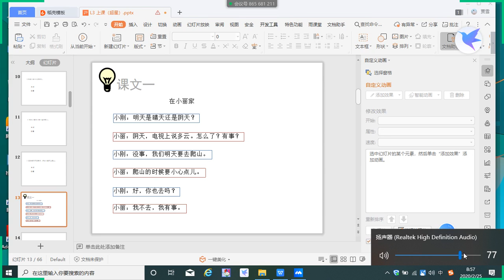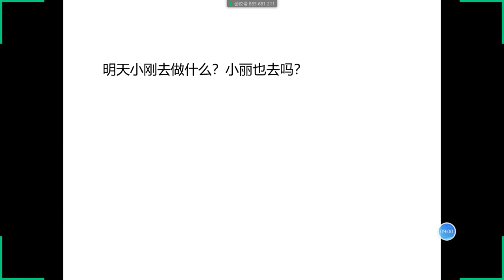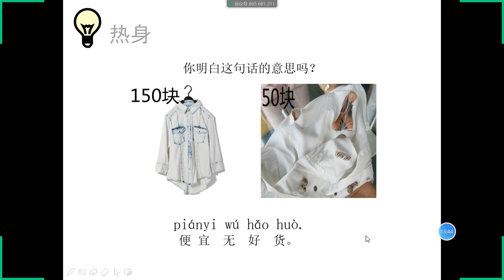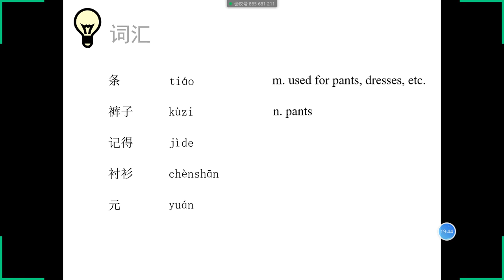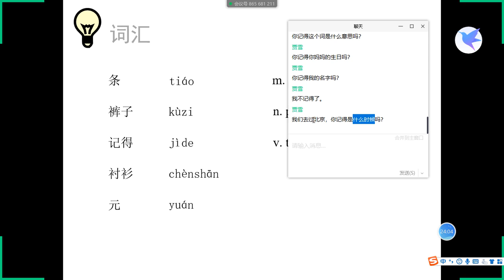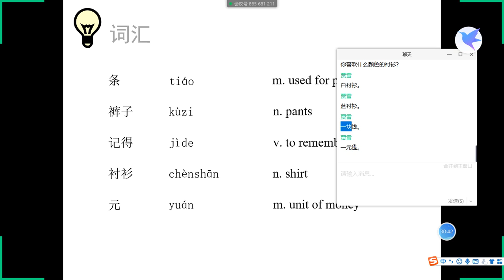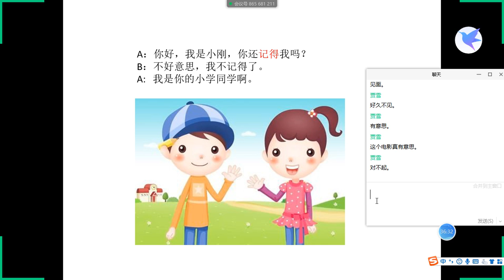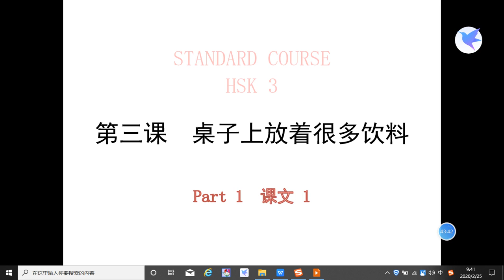HSK-3 |Ch03L02 -There are plenty of drinks on the table(桌子上放着很多饮料 ) | Chinese Language | 贾雪老师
HSK-3 |Ch01L01 -There are plenty of drinks on the table(桌子上放着很多饮料 )
IOE Entrance Preparation presents a Full course of HSK-3 (Chinese Language). This video is Lecture-2 of Chapter-3 of the HSK-3 Course.

Credits:
Teacher(老师):  贾雪老师 (Jia Xue)
University: Zhengzhou University （郑州大学）